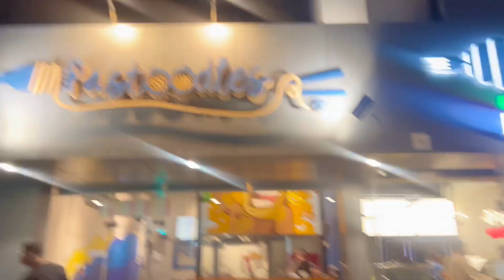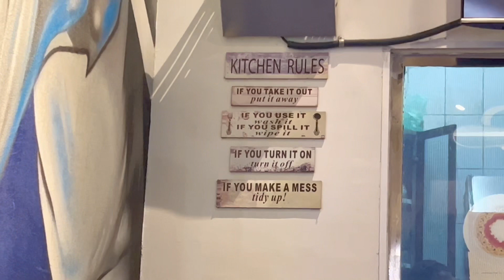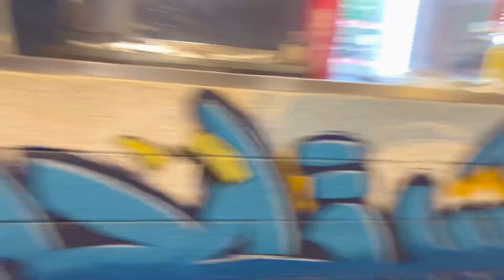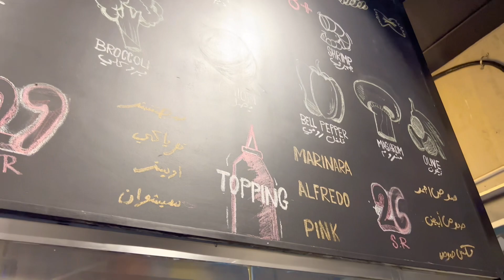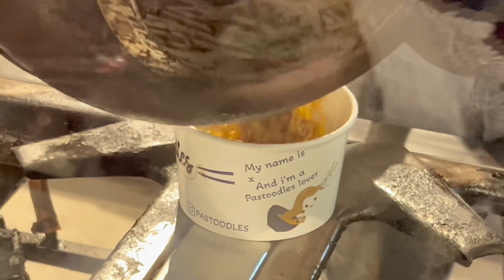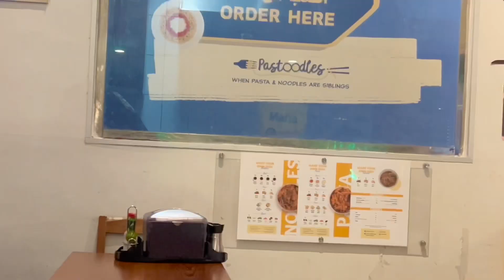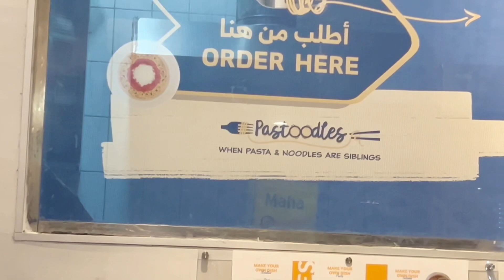Maryam K sath Dhoka😂 | Trying New Food Places.🤤 | Maha&Naima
thankyou for watching! keep supporting♥️